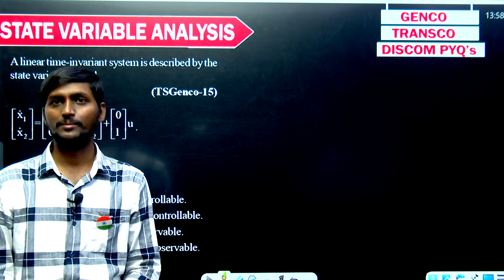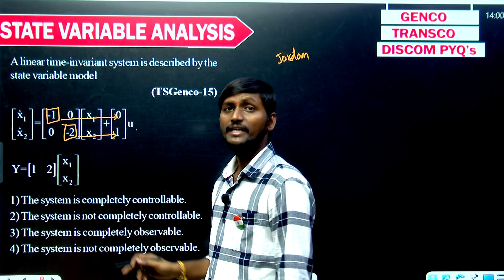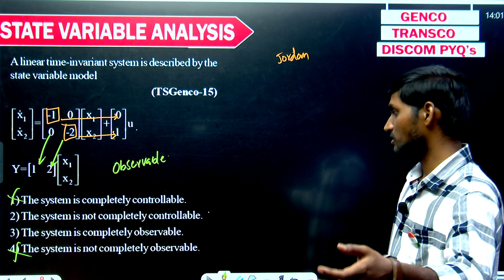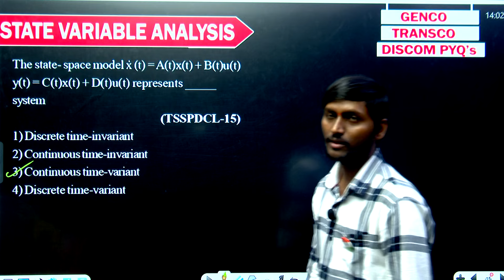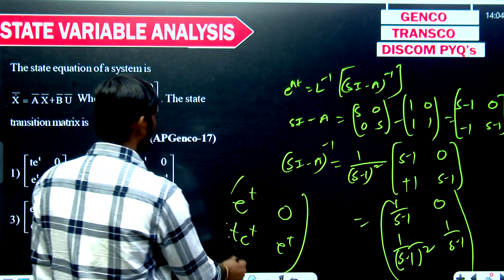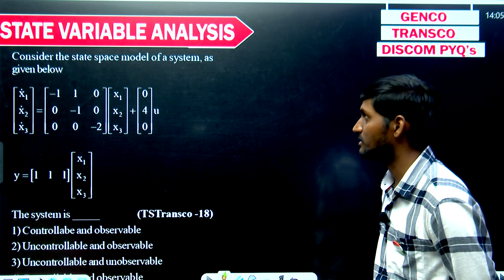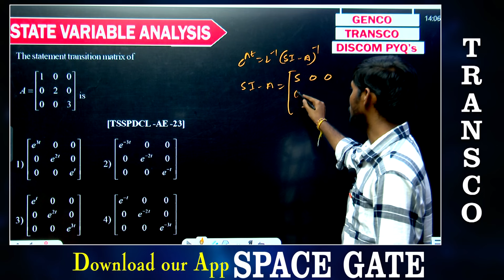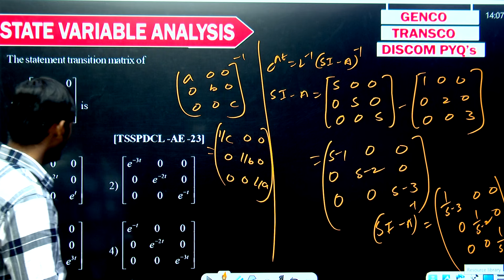Transco - Discoms - Genco Control Systems Previous bits Saimedha koti hyd